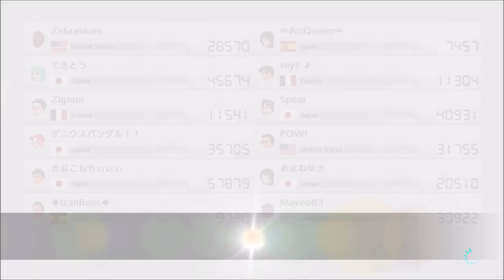(Requested 46) The Hero in Green and Blue!!! - Mario Kart 8 Deluxe (Online; as Luigi) Episode 111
Thank you for the requested character! If you've seen the list, the characters who don't have a red X on them, can still be requested!

Discord account... Maveo83#8160